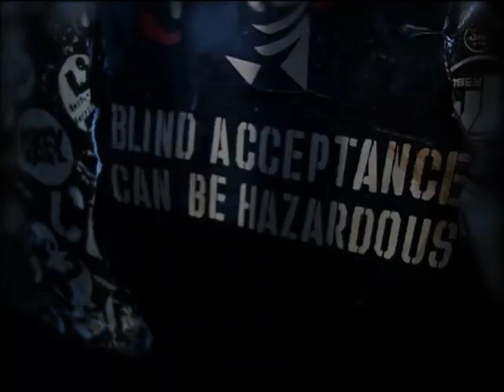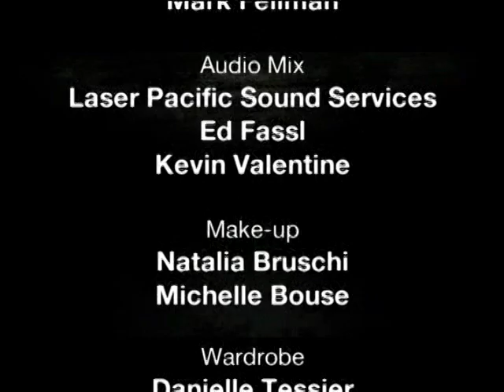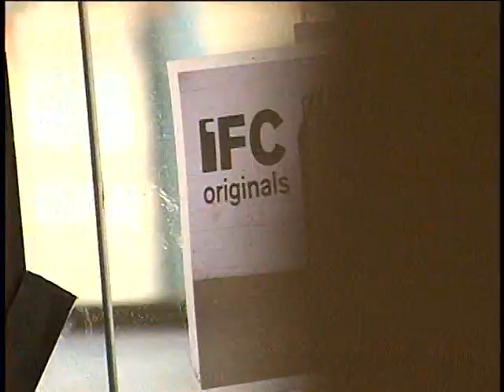The Henry Rollins Show S01E02 - Chuck D